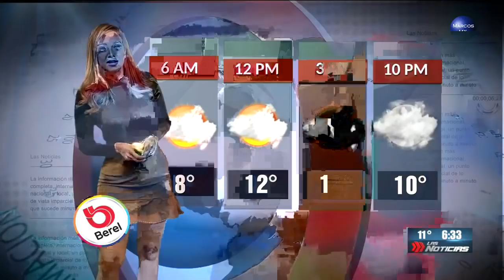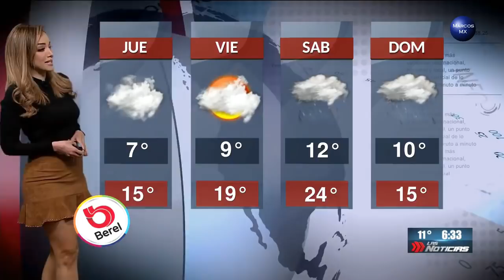Gaby Lozoya clima 24 de enero 2018 HD